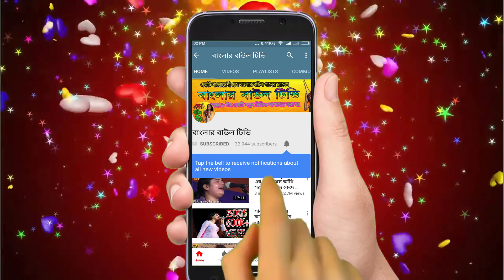গজল কে গানে কনভার্ট করলো শিখা সরকার। মোহাম্মাদ নাম যতই জপি ততই মধুর লাগে।bangla gojol mohammad nam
বাংলার বাউল টিভি  চ্যানেলের বাউল গানের ভুবনে আপনাকে  স্বাগতম ও ভালোবাসা।
এই গানটি এখন গাইছেন বাংলাদেশের জনপ্রিয় বাউল শিল্পী
🗣️শিখা সরকার।
 গানের শিরোনাম 👄মোহাম্মাদ নাম যতই জপি ততই মধুর লাগে
এবং এই গানটি লিখেছেন বাংলার জনপ্রিয় বাউল কবি ও লেখক
আর এই বাউল গানের আসর আয়োজন হয়েছে রশিদ মাস্তানের দরবার ঢাকা.
এই গানটি অনেক কষ্ট করে রেকডিং করেছে বাংলার বাউল টিভি চ্যানেল
শুধু মাত্র আপনাদের জন্য আশা করি আপনাদের ভালো লাগবে ।আপনাদের ভালো লাগলেই আমাদের কষ্ট সার্থক হবে ।
ভালো লাগলে লাইক না দিয়ে যাবেন না। আর যদি চান এই বাউল গানটি আপনাদের বন্ধু্ত বান্ধব সবাই শুনুক । তাহলে এই  এখনি শেয়ার করুন আপনার ফেইসবুকে টুইটারে, ইমু তে ভাইবারে, এছাড়া অন্যান্য সোশ্যাল মিডিয়ায়।
বাংলার বাউল টিভি চ্যানেলের মালিক হচ্ছে
মোঃ জামাল হোসাইন (সাগর)
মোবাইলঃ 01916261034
যে কোন প্রয়োজনে ফোন করে যোগাযোগ করতে পারেন তার সাথে।
আপনারা জানেন যে বাংলার বাউল টিভি চ্যানেলে বাংলাদেশের জনপ্রিয় শিল্পীদের বাউল গান সহ নতুন প্রতিভাবান শিল্পীদের গানের জন্য সুযোগ
দেওয়া হয় ।আপনার আশে পাশে গ্রাম গঞ্জে যদি কোন প্রতিভাবান কেউ থাকে আমাদের জানাতে পারেন আমরা তার প্রতিভা বিশ্বের কাছে তুলে ধরবো ।এই জন্য কোন টাকা পয়সা দেওয়া লাগবে না,
এই গান গুলি ফেইসবুকে পেতে চান তাহলে এই লিঙ্ক গিয়ে লাইক দিয়ে রাখুন ফেইসবুক লিঙ্ক
বাংলা বাউল টিভির সকল গানের সবার আগে দেখতে এই লিঙ্ক টাছ করে
সাথে বেল আই কোন টি বাজিয়ে তাহলে একটি ভিডিও মিস হবে না।
গান আপলোড দেওয়া মাত্র আপনার কাছে  চলে যাবে
সতর্ক বানী
এই গানটি গানের কমিটি ও গানের শিল্পীদের অনুমতি ও কপিরাইট নিয়ে করা হয়েছে তার অনুরুধ করছি কেউ কপি করবেন না।
কপি করলে বাংলার বাউল টিভি আপনার বিরুদ্ধে কপিরাইট কমপ্লেন করবে ।
বিস্তারিত পড়া গানটি দেখার জন্য আপনাকে ধন্যবাদ ।